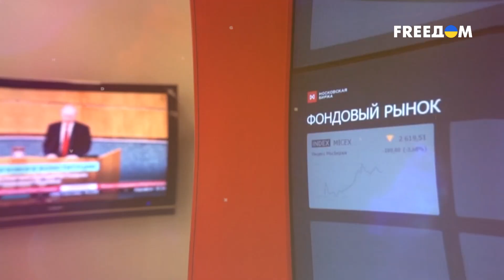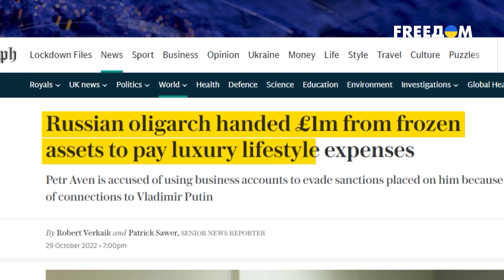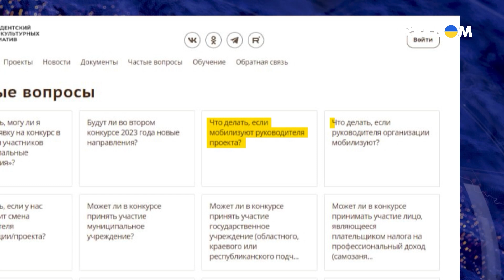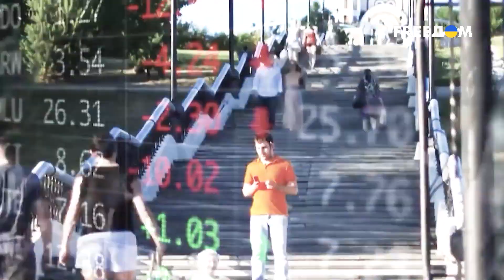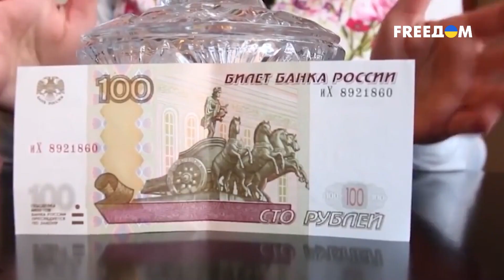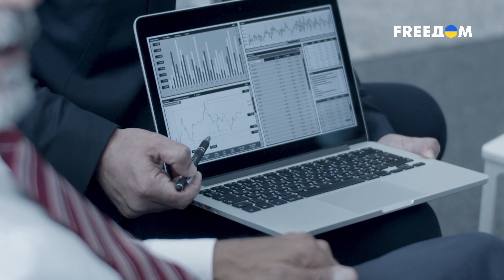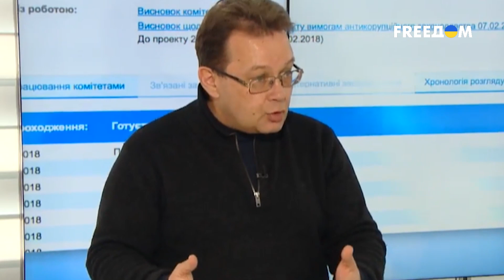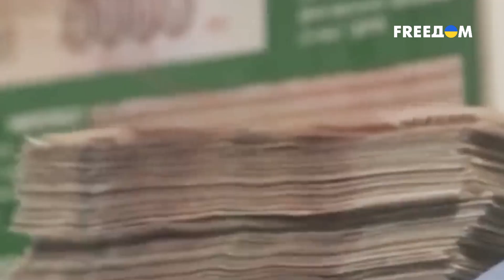Путин "трясет" деньги с олигархов. Фридман и Авен продают акции "Альфа-Банка" | Ваши деньги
На днях Путин собрал в одном зале десятки миллионеров и миллиардеров и порадовал их очередной выдающейся идеей – предложил скинуться на поддержку его штанов. Добровольно-принудительный взнос в исхудавший бюджет от крупных компаний. Вот что предлагает им президент РФ. По расчетам Минфина к концу года этот взнос должен принести 300 млрд рублей. За исключением предприятий нефтегазовой и угольной отраслей, заплатить придется всем. В том числе и банкам. И вот на этом печальном моменте для российского бизнеса появляется новость. Одиозные банкиры Михаил Фридман и Петр Авен пытаются продать свои доли в "Альфа-Банке". Почему бегут путинские друзья-патриоты, смотрите в программе "Ваши деньги" на телеканале FREEДОМ. Также в выпуске узнаете о российской президентской грантовой программе для деятелей искусств. Деньги россиян из бюджета передают в карманы, например, жены Пескова, певца SHAMAN, блогера Гоблина и многих других пропагандистов. Сколько им платят за вранье? Ответ — в материале